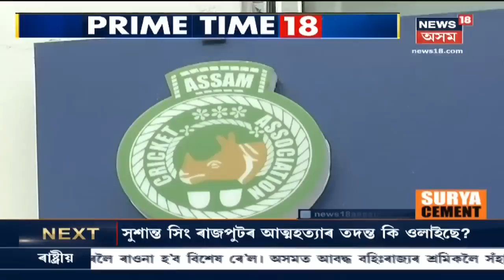Prime Time 18 : Coronaত আক্ৰান্ত হোৱা Delhiৰ স্বাস্থ্যমন্ত্ৰী Satyendar Jainৰ স্বাস্থ্যৰ অৱনতি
19 June 2020 : বৰ্তমান ৰাজীৱ গান্ধী ছুপাৰ স্পেচিয়েলিটী হাস্পতালত চিকিৎসাধীন হৈ আছে Satyendar Jain। লগতে আন আন সংবাদ।